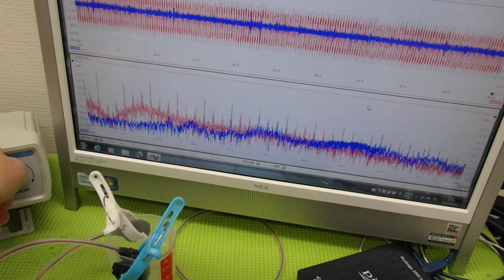非線形振動現象をコントロールする超音波技術 ultrasonic-labo